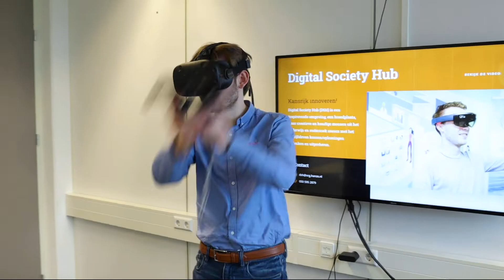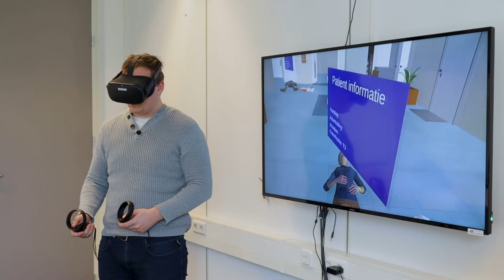Innovatiewerkplaats Digital Society Hub